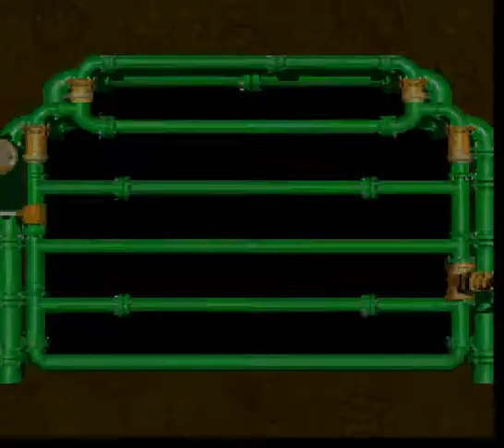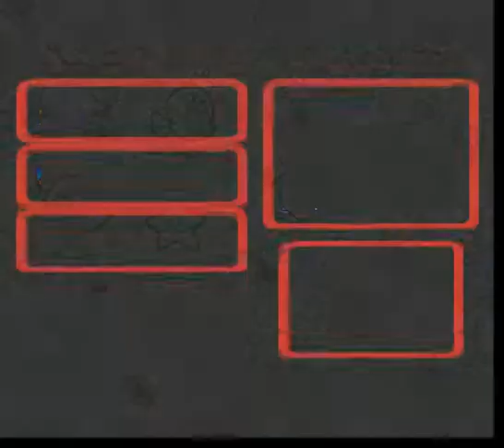Super Mario RPG Revolution | Part 20 | Trying To Have A Wedding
Yup, it's this part.